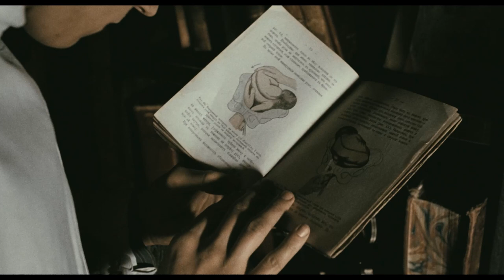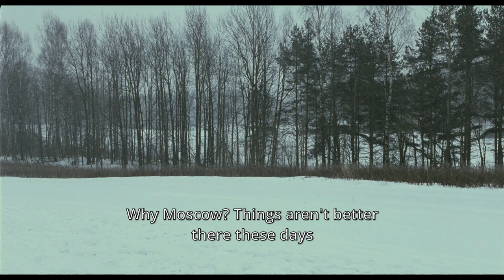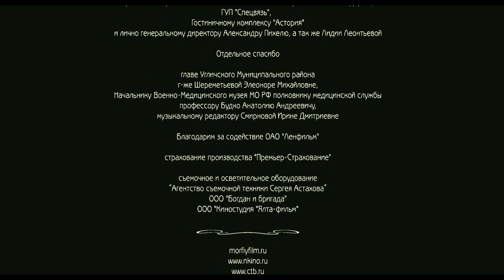"Морфий" с английскими субтитрами | "Morphine" with english subtitles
Экранизация автобиографического цикла рассказов М.А. Булгакова «Записки юного врача». 1917 год, время смуты, революции, надежд и потерь. В больницу уездного города N приезжает 23-х летний доктор Поляков. Однажды борясь за жизнь пациента, Поляков ставит под угрозу свою, спасает его…

A screen adaptation of the autobiographical series Notes of a Young Doctor by Mikhail Bulgakov.
The year is 1917. It is a time of turmoil, revolution, hope, and loss. The 23-year-old Dr. Polyakov arrives in the provincial town of N to work at the local hospital. While fighting for the life of a patient one day, Dr. Polyakov puts his own life in danger. He is saved with an injection of morphine, the most powerful drug at the time. But Polyakov doesn’t believe that a sensible man, especially a doctor like himself, can fall victim to a crippling addiction.